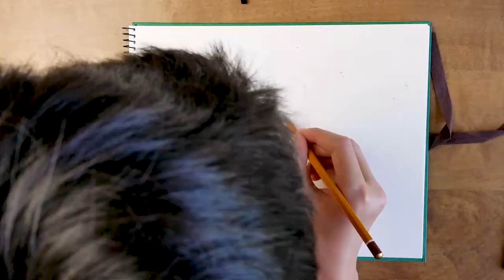Using Japanese Art Supplies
I try out new art supplies I bought in Japan.

Materials:
-Da vinci squirrel hair brushes
-holbein masking fluid pen
-shminke watercolor
-winsor and newton watercolor
-holbein watercolor
-vifart 140lb cold press watercolor sketchbook
-copic markers
-posca white paint marker
-kuretake white brush pen
-sakura micron pen
-holbein white goauche